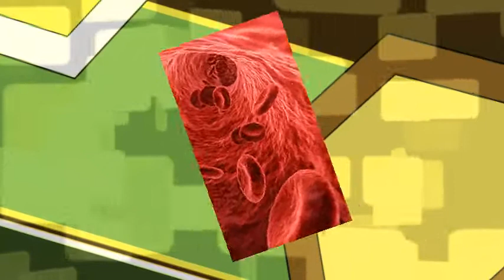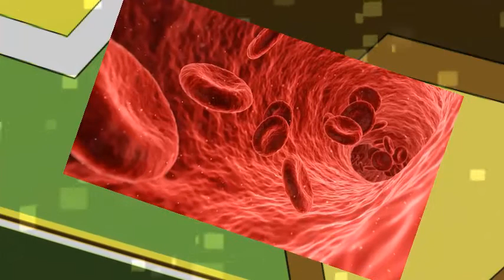ERGOCALCIFEROL raquitismo tiroides para que sirve reacciones y mas